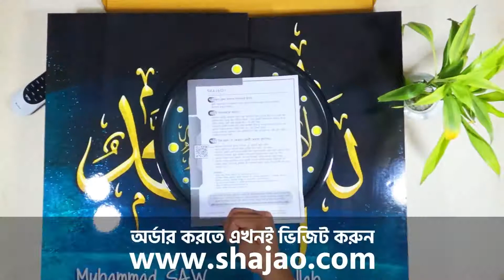Canvas Frame & Wall Clock together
ফিচারস :

➡থ্রিডি বর্ডার প্রিমিয়াম ক্যানভাস ফ্রেমের সেট।
➡ব্র্যান্ড নিউ এন্ড হাই কোয়ালিটি।
➡মজবুত কাঠের তৈরী এবং পরিবেশ বান্ধব ডিজাইন।
➡বেডরুম, ডাইনিং রুম, পড়াশোনা করার রুম এর জন্য উপযোগী।
➡অস্থির ভাবে ফুটে উঠে এবং সৌন্দর্য বৃদ্ধি করে।
➡বন্ধু বান্ধবী অথবা কোনো পারিবারিক অনুষ্ঠানে গিফট করার জন্য উপযোগী।
➡ম্যাজিক টেপ অথবা হুক এর মাধ্যমে এটি সেট আপ করতে পারবেন।